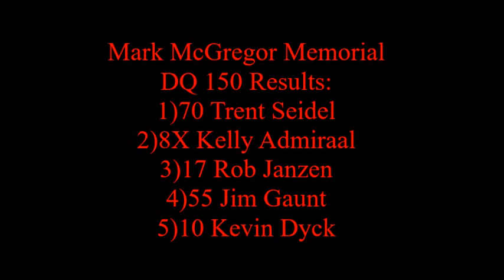Mark McGregor DQ 150 Slm Feature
ide along with the #17 J&A Plumbing and Heating Toyota Camry of Rob Janzen in the Mark McGregor Memorial feature. Rob started the feature in 9th and finished 3rd.

The camera cut out due to a dead battery with approx. 25 laps to go.
Footage recorded on August 6th /2016 at Wyant Group Raceway in Saskatoon.